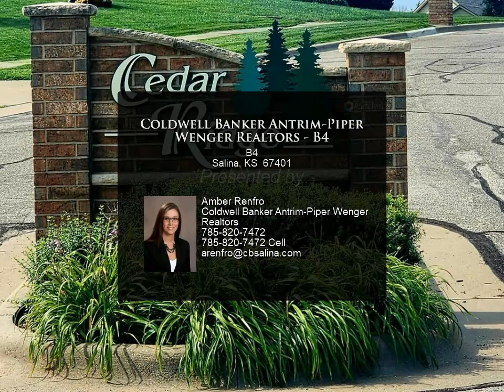Coldwell Banker Antrim-Piper Wenger Realtors - B4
Please enjoy this property video created by Coldwell Banker Antrim-Piper Wenger Realtors

Welcome to Cedar Ridge Development. This residential lot has 19,558 sq. ft. Located between 2 golf courses, this corner lot will allow several different options for floor plans. Enjoy rolling hills, a variety of wildlife & spectacular sunrise and sunset views! Meadowlark and Central High School Districts.

Amber Renfro
Coldwell Banker Antrim-Piper Wenger Realtors